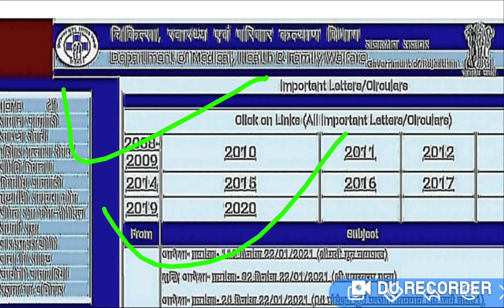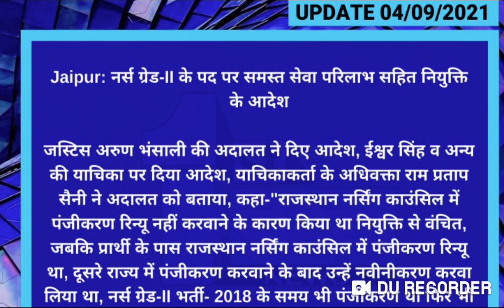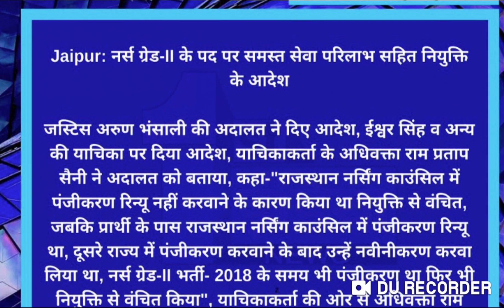ANM-GNM भर्ती 2018// हाई कोर्ट का बड़ा फैसला// नियुक्ति आदेश जारी खुशखबरी //संपूर्ण जानकारी अपडेट